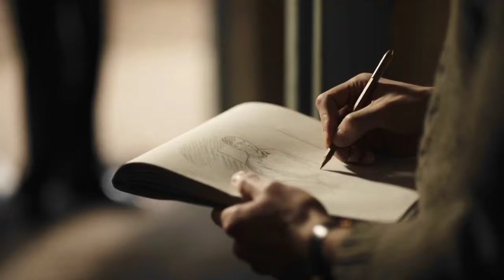Michael & Thomas | Young and Beautiful